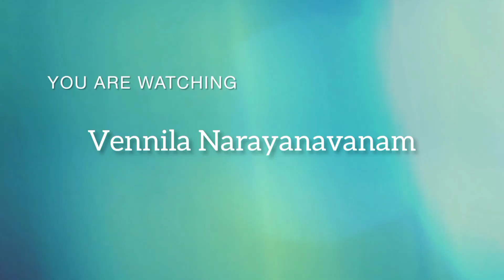Pongal kolam // Mattu pongal special Kolam /// Sankranti special colourful muggulu //